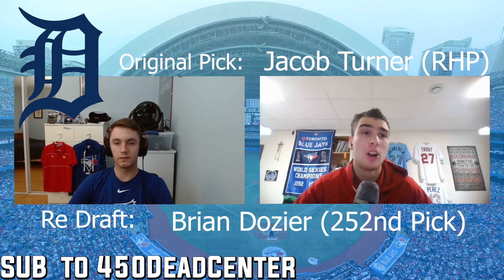RE DRAFTING THE 2009 MLB DRAFT A DECADE LATER || BLUE JAYS FANS REACT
Today we are re-visiting the 2009 MLB draft and redrafting the 1st round. let's see how many teams messed up?